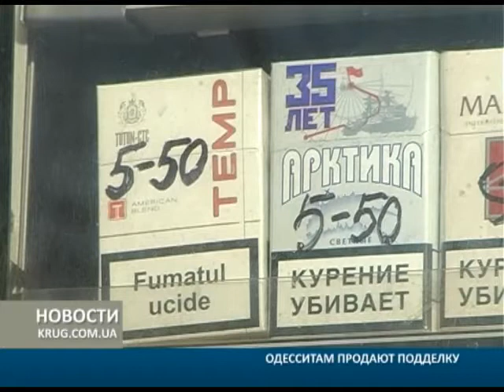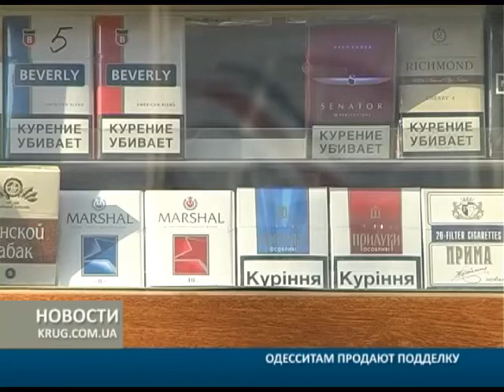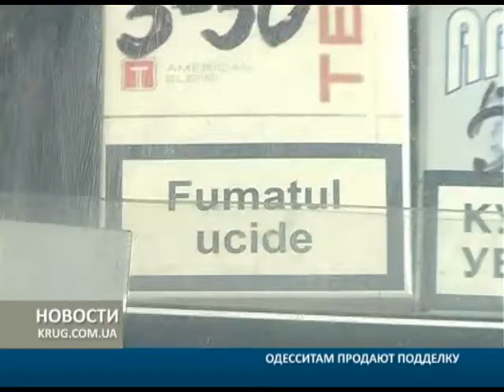Одесситам продают подделку